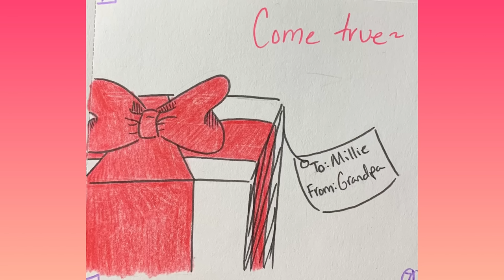‘Count the Ways’ - Singing Comic (FULL)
⚠️ Blood and Implied Self-Harm Warning ⚠️

Original song: ‘Count the Ways’ by Dawko and Dhuesta

Finally made it in time for Halloween coming around the corner 😈 I was going to premiere this on the 27th, but I’m going to be watching a special spooky movie 🥰🐻 …and I want to be able to join y’all in watching this so hopefully y’all can join me.

I tried to be loyal to the book with a touch of my headcanons, so hopefully y’all enjoy this! 💕☺️

Become a Superstar ⭐️